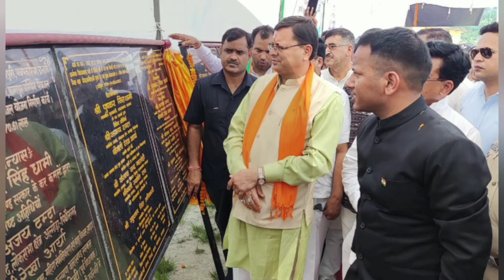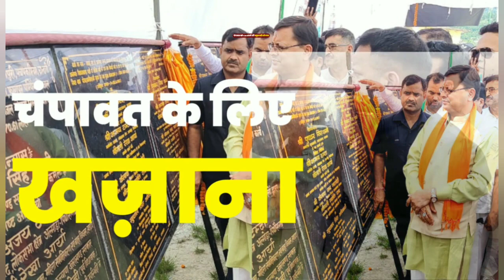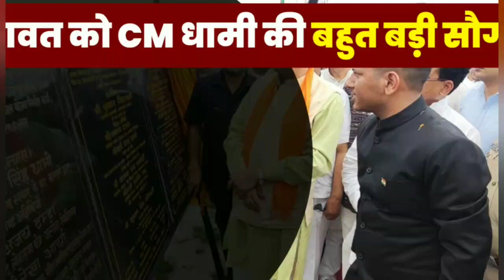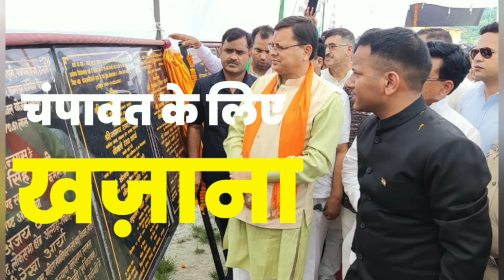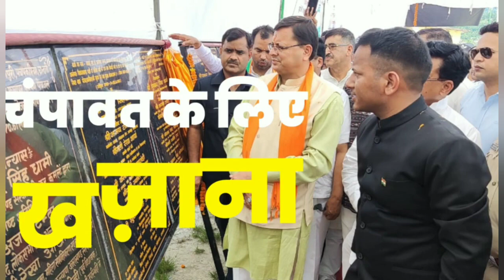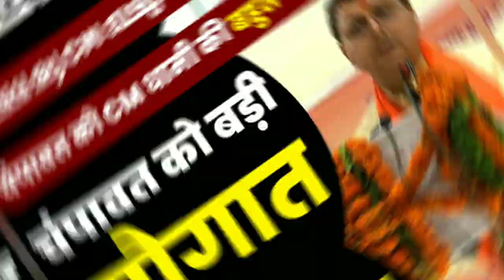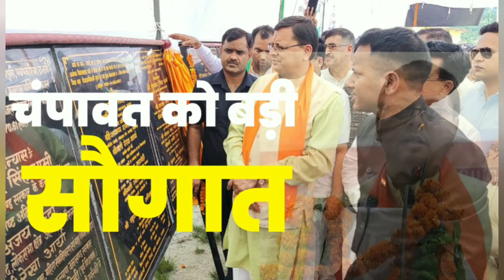CM धामी ने चंपावत को दी बहुत बड़ी सौगात, की बड़ी घोषणा | Uttarakhand News | Pushkar Singh Dhami